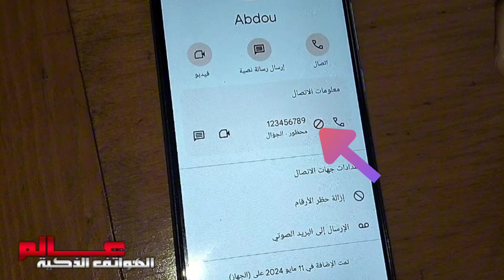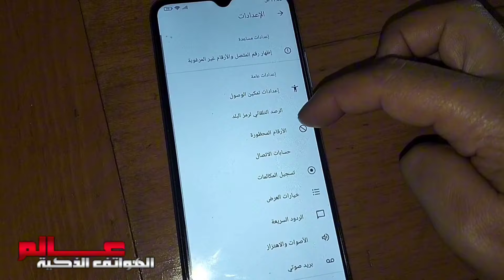كيفية إلغاء حظر رقم هاتف في شاومي xiaomi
أين توجد الأرقام المحظورة في الهاتف شاومي xiaomi ؟
كيفية إزالة الأرقام من القائمة المحظورة في شاومي ريدمي
كيفية إزالة الأرقام من القائمة المحظورة في شاومي بوكو
كيف ازيل الحظر من المكالمات xiaomi Redmi؟
كيف ازيل الحظر من المكالمات xiaomi poco؟
لماذا لا استطيع الاتصال برقم معين شاومي ؟
لماذا لا يستطيع رقم معين الاتصال بي شاومي ؟
كيف اخرج الرقم من الحظر شاومي؟
كيف أقوم بإلغاء حظر رقم محظور شاومي؟
كيفية إزالة الحظر عن رقم من قائمة المكالمات المحظورة شاومي شاومي؟
كيفية إزالة الحظر عن رقم من قائمة المكالمات المحظورة شاومي ؟
كيف يمكنني إلغاء حظر رقم هاتف على شاومي ؟
كيفية إلغاء حظر رقم على شاومي ؟
How to Unblock a Number on xiaomi
How do I unblock a blocked number?
How do I unblock a phone number on xiaomi?
إظهار الأرقام المحظورة شاومي
اين اجد الأرقام المحظورة في الهاتف شاومي
استرجاع الأرقام المحظورة شاومي
إلغاء حظر المكالمات اتصالات شاومي
معرفة الارقام المحظورة شاومي
How to remove / unblock a number from the blocked calls list.
طريقة إلغاء حظر رقم على موبايلك شاومي
طريقة إلغاء حظر أرقام الهواتف وجهات الاتصال شاومي
كيفية إلغاء حظر رقم على جهاز شاومي.